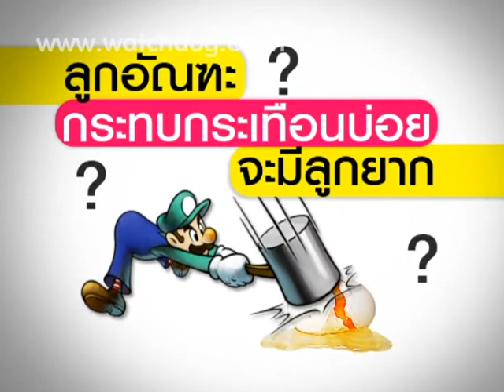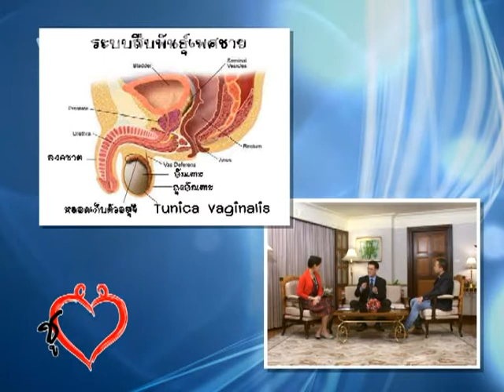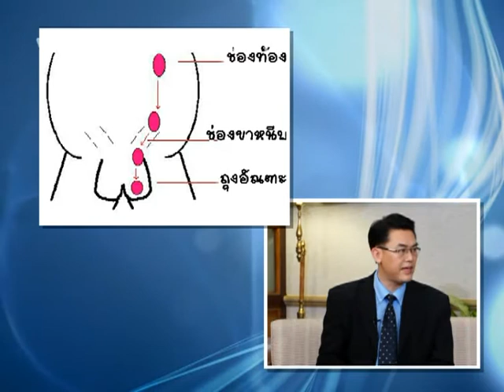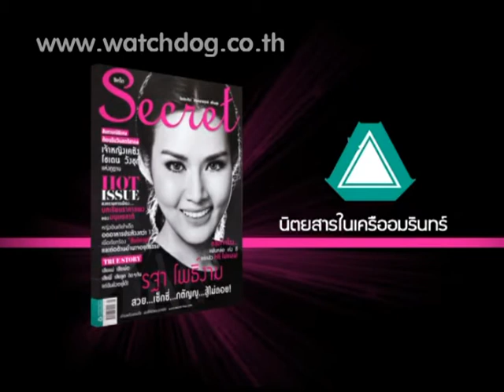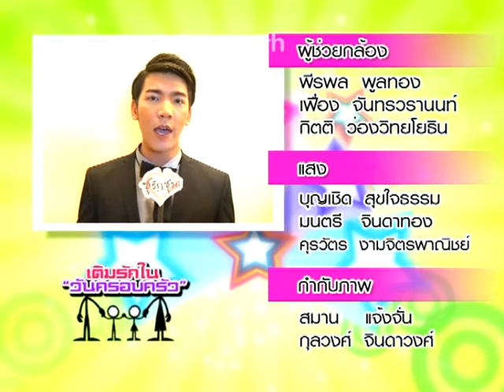ปวดลูกอัณฑะ/อัณฑะกระทบบ่อยจะมีลูกยาก?/จู๋ฉีกขาดหลังมีเซ็กซ์ ชูรักชูรส ep 621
ติวรักเต็มร้อย :   ศ.นพ.สมบุญ เหลืองวัฒนากิจ /ศัลยแพทย์ระบบทางเดินปัสสาวะเพศชาย
- ปวดลูกอัณฑะ
- อัณฑะกระทบบ่อยจะมีลูกยาก?
- จู๋ฉีกขาดหลังมีเซ็กซ์

ใกล้วันหยุดยาวช่วงสงกรานต์แบบนี้ หนุ่มเฟิร์ส เอกพงศ์ จงเกษกรณ์ จะมีกลเม็ดเคล็ดลับดีๆอย่างไร ที่จะมา "เติมเต็มรักใน...วันครอบครัว" อย่าลืมติดตาม...